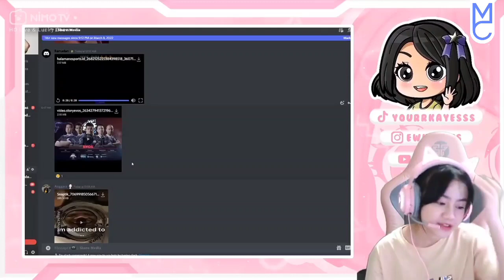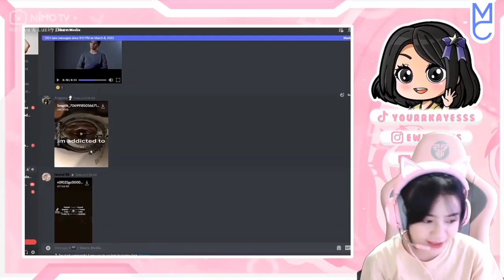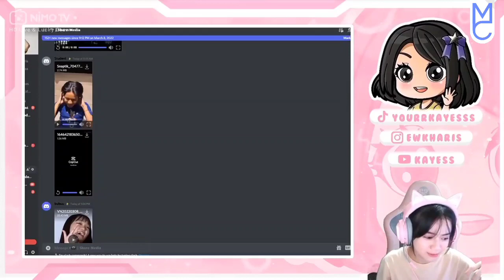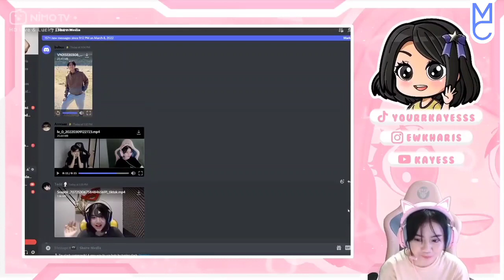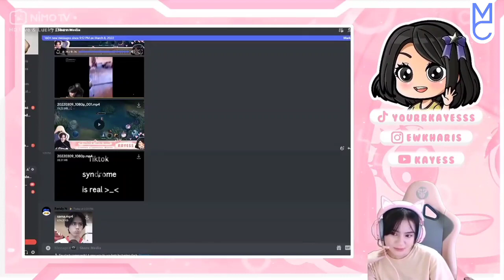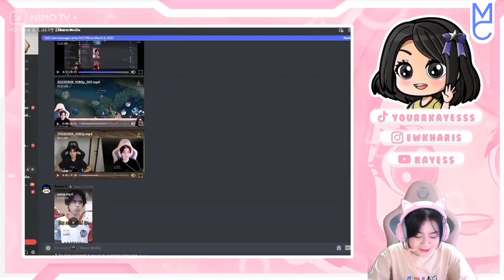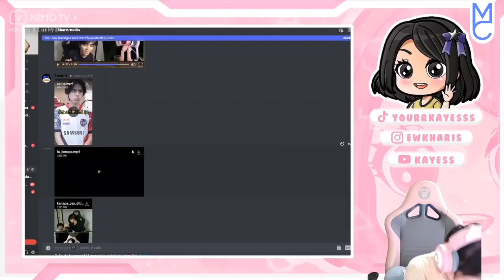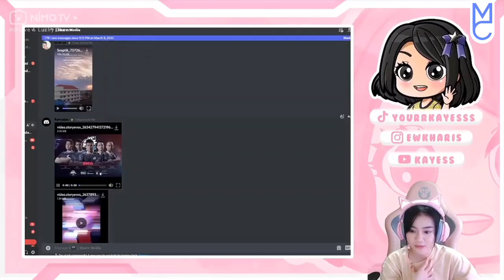KAYES REACTION DISCORD PART 64🔥KAYES REACT VIDEO PRO PLAYER MOBILE LEGENDS🔥KAYES MODE CELIBOY🔥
Dukung Channel ini Agar Selalu Bisa Menghadirkan Konten-Konten Yang Menghibur Untuk Kalian, 1 Dukungan Dari Kalian Sangat Berarti Bagi Saya, Thanks🔥